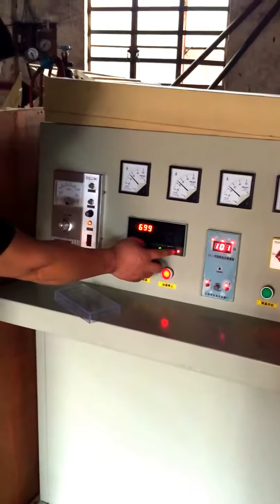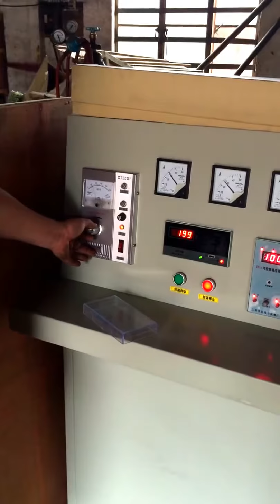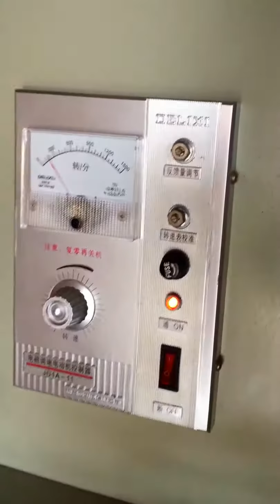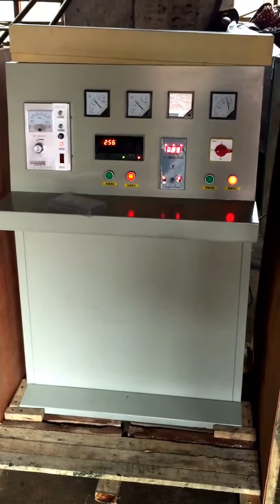Horno rotativo de laboratorio SHY I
El horno rotatorio de laboratorio SHY-1 es una máquina de tostado sinterizado que se aplica a la metalurgia,
Geología, minería, industria química, materiales de construcción e investigación científica.
El horno giratorio del laboratorio puede guardar el trabajar adentro y hacia fuera que la hacen tener una capacidad grande.
El extremo del tubo del horno es medidas del sello que tienen una protección, una oxidación y una reducción.
Cualquier investigación, siente por favor libre de entrar en contacto con con nosotros.